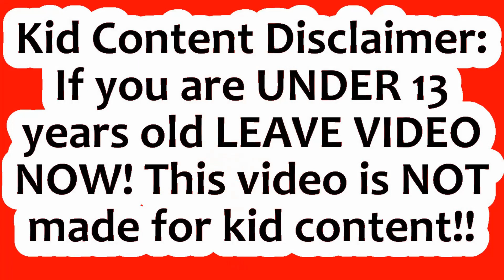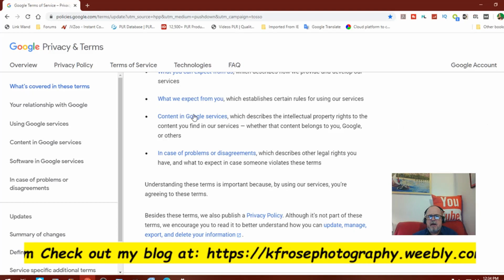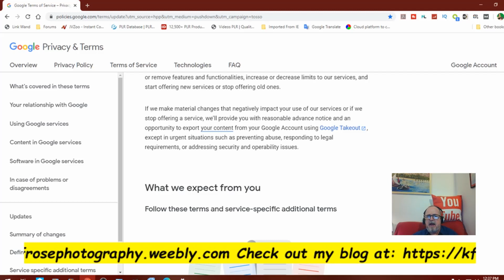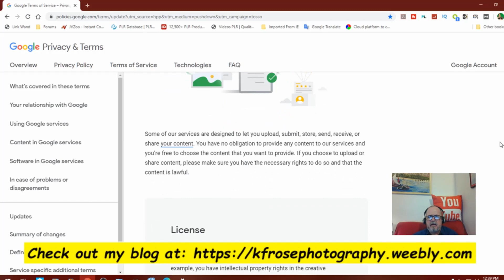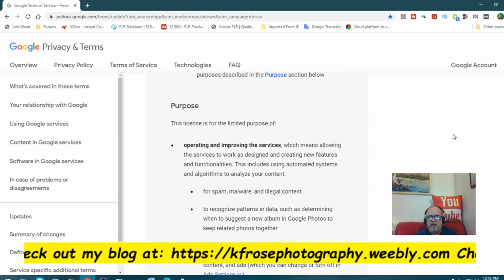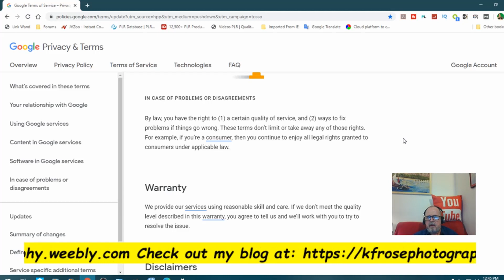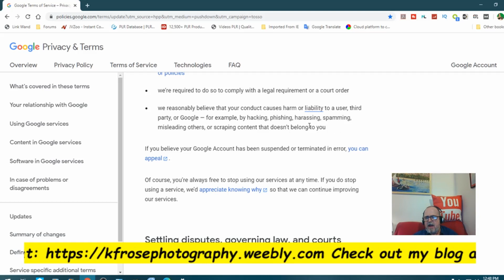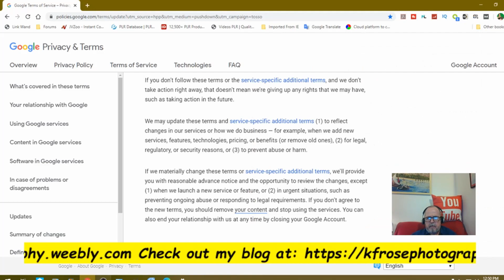New Google Terms of Service for 2020 l Karl's News l YouTube tips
On March 31 2020 Google will have NEW Terms of Service that go into effect that day. MOST probably already know this. But I felt compelled to make a video on this giving an outline on the details. This IS HUGE because the LAST THING I want for ANYONE is to LOSE their ENTIRE Google account. This was recorded on OBS and edited with Video Pad video editor.